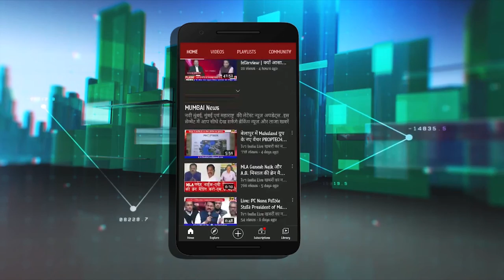CM Uddhav Thackeray Live: Pune Alternate Fuel Conclave || पुणे से मुख्यमंत्री उद्धव ठाकरे लाईव